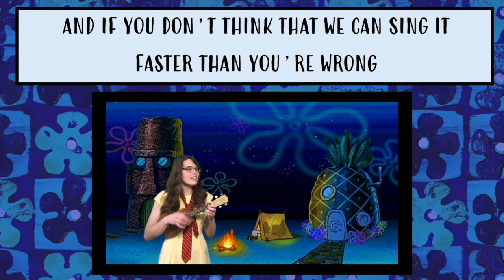The Campfire Song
Part of the sing along video series for my music students during the COVID-19 outbreak